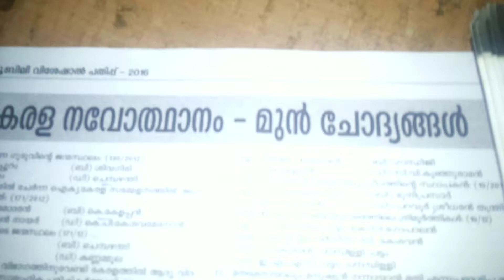Previous Questions.KERALA RENNAISSANCEoc .l.p. up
Series for l.p. up ldc and for all various exam